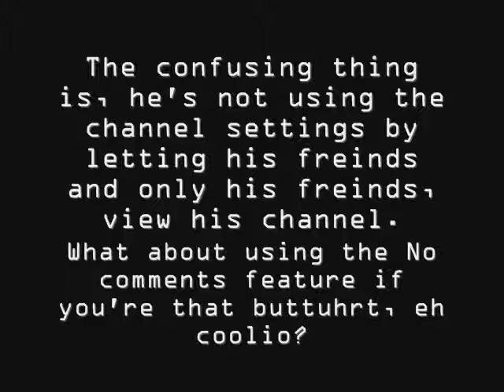My thoughts on cooliothehedgehog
Just a quick vid based on my thoughts on cooliothehedgehog.
I know this sucks so don't whine and moan, okay?